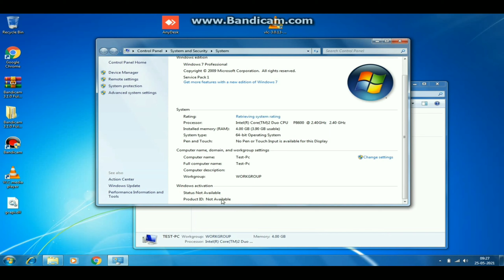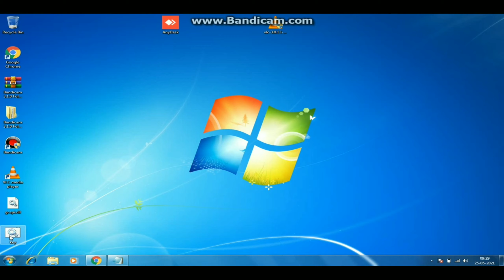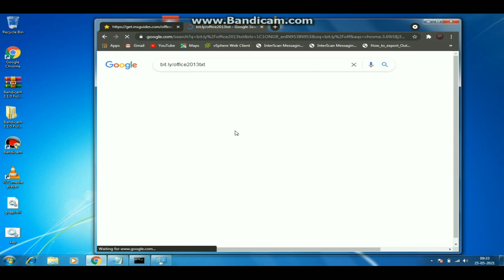Activate Your Windows In 5-Minutes | How To Activate Window ?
How to Activate windows ?
Activate windows with out a Product Key!!!
Activate Windows Without a Tool?
Make your Windows Geniuine